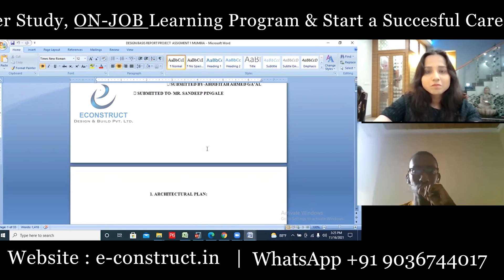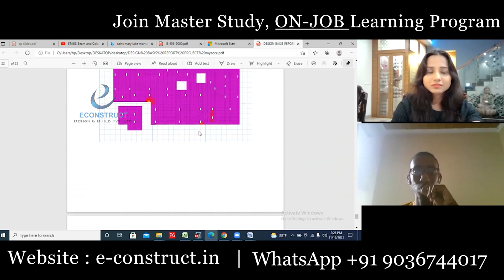Alumni Talk with an International Master Study Trainee - Abdifitah Ahmed Gaal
Econstruct Design and Build Pvt Ltd is a Bangalore-based company.

We offer the following departments
1). Engineering Consultancy ( Structures, BIM, Project Management )
2). Construction ( Residential, Commercial, and Industrial Projects )
3), Corporate Trainings ( Master Study in Structural Engineering, Master Study in Project Management with BIM Technology)

Econstruct provides ON-JOB Learning Programs exclusively designed for Civil / Structures Engineering Students and Working Professionals. Civil Engineering Students can join us for gaining real work experience by working on Live Projects. We offer 100% placement as well at the end of the training.

Thanks & Regards
Econstruct Team